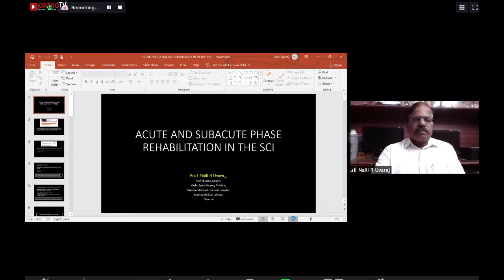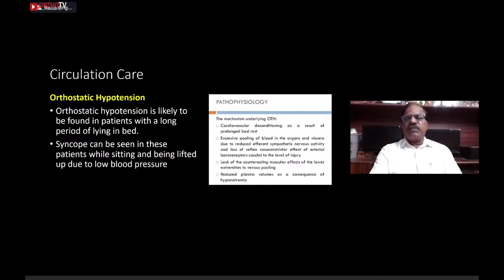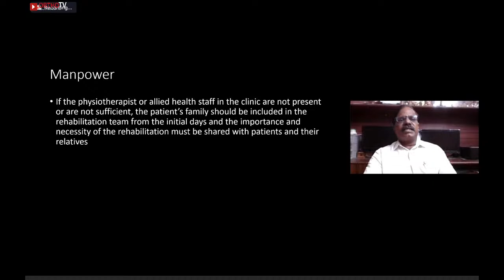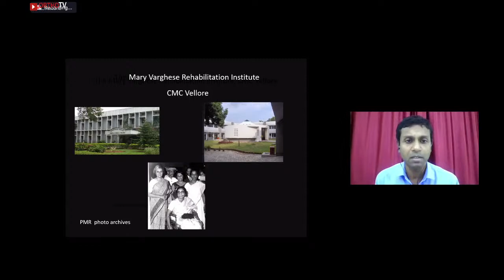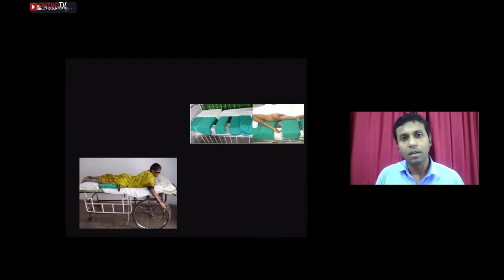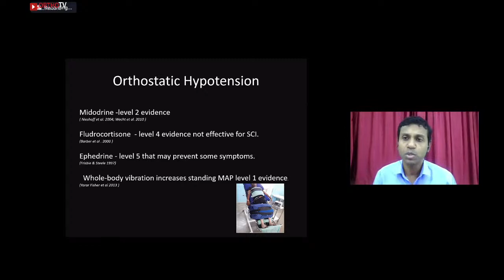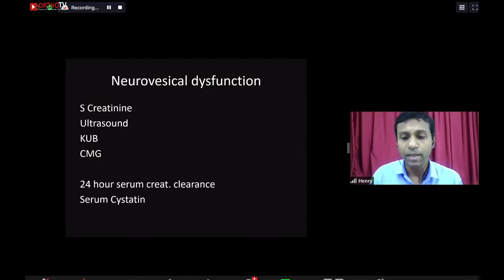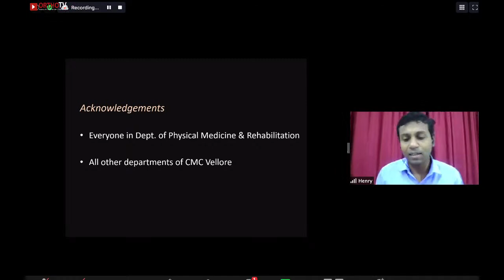Chennai Ortho Spine Society Presents Webinar On Rehabilitation After Spinal Cord Injury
📍 18th November, Wednesday,  07:00 PM Onwards

📍 Expert Panellists Dr.Nalli Uvaraj DR.Karthick Kailash Dr.K.Venkatesh  Dr.M.Henry Prakash